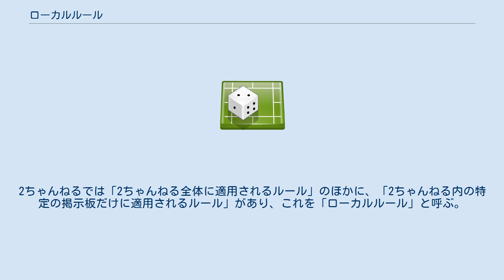ローカルルール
ローカルルールもしくは地方ルールとは、ある特定の地方、場所、組織、団体、状況などでのみ適用されるルールのことを指す。
 その国の法体系上、必ずしも合法であるとは限らない（後記「運転」の項など）。
たとえば、「校長になるには教育委員会幹部に贈賄が必要」「落札業者は入札参加業者の談合で決める」というのも、その地域の関係者全員がそれに従って動いているからにはローカルルールと言えるが、日本国の法律上は違法である。
また、かつてのアメリカ南部や南アフリカなどでの、「バスなどで白人が立っている時は黒人が席を譲る」というような慣習のように、ローカルルールであり違法でもないが人道・良識の上から問題のある場合もある。
 類似用語として「その店舗内での独自ルール」は『ハウスルール』と言う用語が用いられている。
 地域（行政区、街、特定のエリア）によって、そこの自然・景観・秩序や商慣習などを守るための、条例・ルール・紳士協定などが定められていることがある。
組合や委員会を組織し、そこで定めていることが多い。
例を挙げれば、住宅団地において建ぺい率や緑化においての取り決めがあったり、静岡県中部地域では新聞の購読・他紙への契約変更を促す戸別訪問によるセールス活動がない、などである。
 スポーツやゲームにおいて、ローカルルールは多数存在する。
 日本国内において、当然全国どこでも道路交通のルールは同じである。
しかし、地方によって、慣例になっているルール違反やマナー違反などの傾向がある。
これらの中には、交通違反として検挙されるものもあるので注意が必要である。
 インターネット上のウェブサイト、特に電子掲示板では、そのサイトを利用するにおいての独自のルールが定められていることがある。
2ちゃんねるでは「2ちゃんねる全体に適用されるルール」のほかに、「2ちゃんねる内の特定の掲示板だけに適用されるルール」があり、これを「ローカルルール」と呼ぶ。